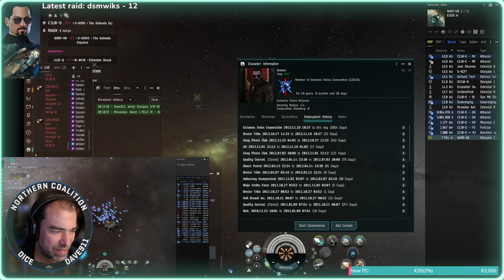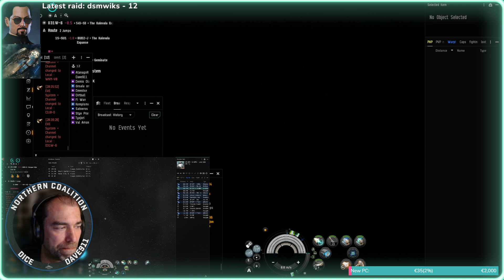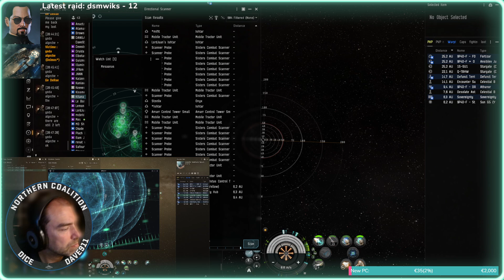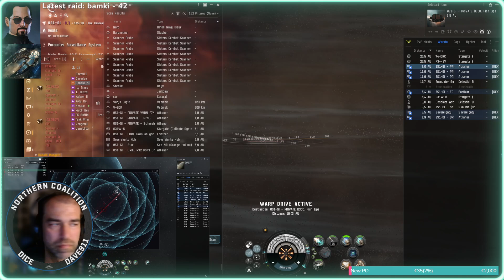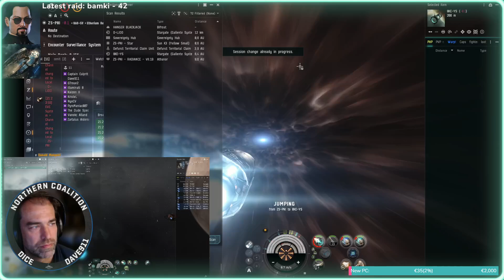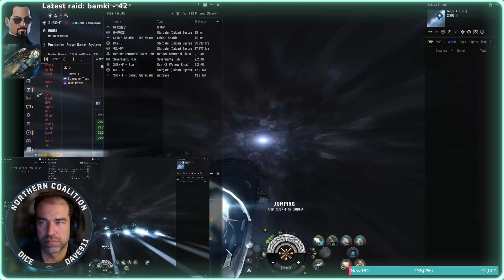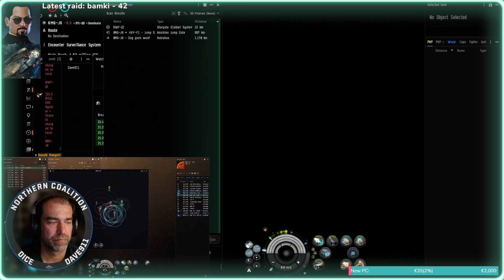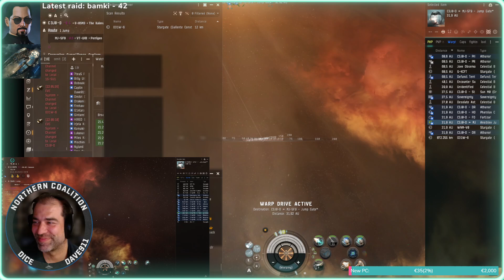*EveOnline* *PVP* Standing Fleet Hunter 16/09